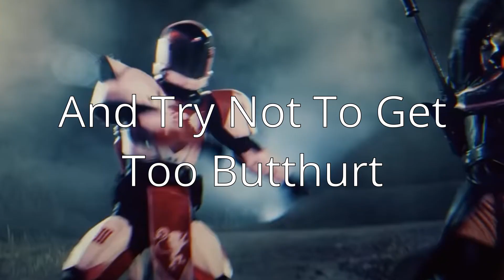My Mom Walked Into My Room While I Was Gaming With The Boys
played some destiny 2 with the boys and my mom walked in